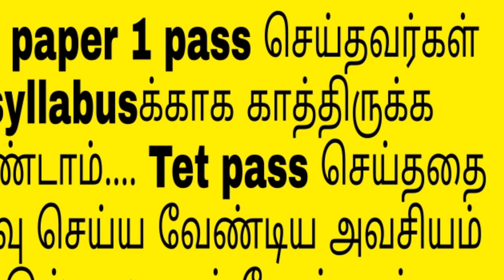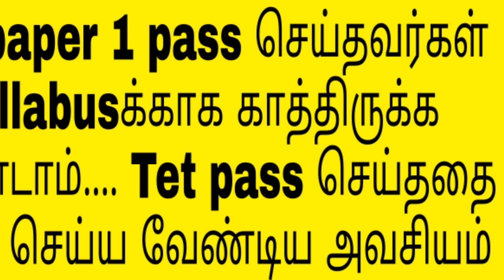Tet paper 1 pass செய்தவர்கள் syllabusக்காக காத்திருக்க வேண்டாம்...